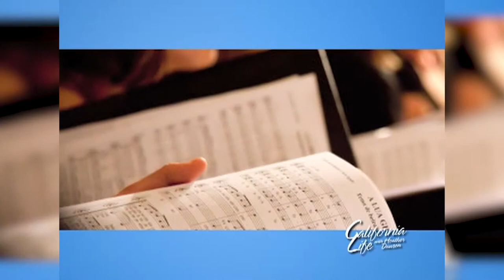Voice Health Institute